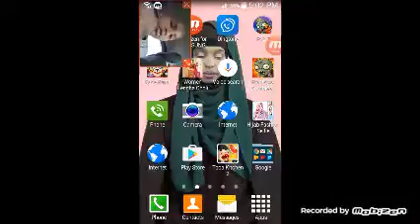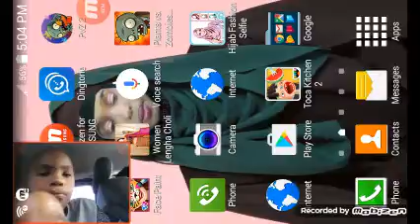Geometry dash meltdown and lite